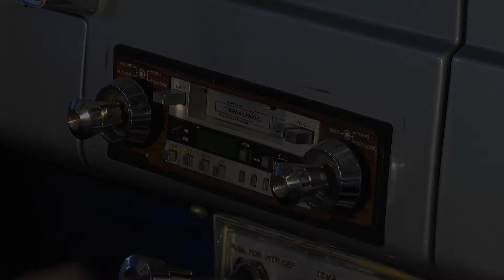Deranleau's Car Audio - JL Audio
Deranleau's stores have been a fixture in the Lewiston, Clarkston, Moscow, and Pullman communities for over 55 years. Since we opened our doors in 1961, our look and product selection has changed dramatically to keep up with the times while our commitment to providing excellent customer service has only become stronger.

Visit any one of our retail stores to experience our full selection of name brand Major Appliances, Electronics or Mattresses. We have something for every room in your home.